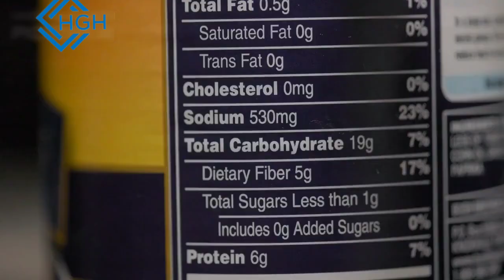Diabetes diet | foods you should avoid if you have diabetes